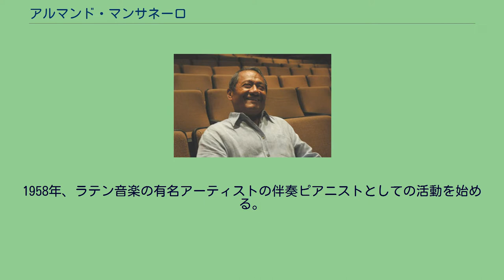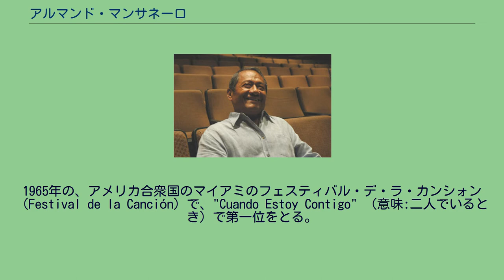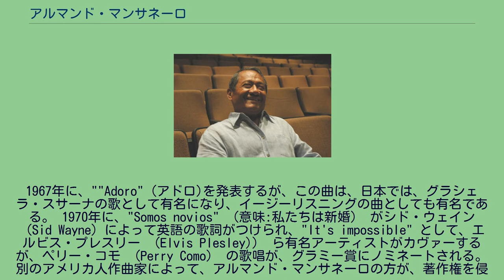アルマンド・マンサネーロ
メキシコ・メリダ出身の人物
アルマンド・マンサネーロ・カンチェ（Armando Manzanero Canché, 1935年12月7日 - 2020年12月28日）は、メキシコ出身のポピュラー音楽の作曲家・歌手。
「アドロ」の作曲家として有名である。
1935年12月7日に、メキシコのユカタン州メリダに生まれる。
先住民のマヤ人の子孫としているサイトもある。
1950年に、自作の曲の "Nunca en el mundo" （意味:この世に何もない）を発表するが、この曲は様々な言語による21種類の歌詞がつけられるほど、後に注目を集めることとなる。
そのころより、ピアニストとしての仕事につく。
1957年、CBSインターナショナルのメキシコ支部の音楽担当のマネージャーに就く。
1958年、ラテン音楽の有名アーティストの伴奏ピアニストとしての活動を始める。
1959年に、"Mi Primera Grabación" （意味:私の初のレコード録音）という名での初のレコードをリリースする。
また、歌手としての活動にも注目も集まる。
1965年の、アメリカ合衆国のマイアミのフェスティバル・デ・ラ・カンシォン（Festival de la Canción）で、"Cuando Estoy Contigo" （意味:二人でいるとき）で第一位をとる。
1967年に、""Adoro" (アドロ)を発表するが、この曲は、日本では、グラシェラ・スサーナの歌として有名になり、イージーリスニングの曲としても有名である。 1970年に、"Somos novios" （意味:私たちは新婚） がシド・ウェイン （Sid Wayne）によって英語の歌詞がつけられ、"It's impossible" として、エルビス・プレスリー （Elvis Plesley)） ら有名アーティストがカヴァーするが、ペリー・コモ （Perry Como） の歌唱が、グラミー賞にノミネートされる。別のアメリカ人作曲家によって、アルマンド・マンサネーロの方が、著作権を侵害したとして訴えられ、アメリカ国内での民事裁判の評決は、マンサネーロの側に著作権料を返還する義務を負わせた。この曲は、アルマンド・マンサネーロが作曲したものであり、民事訴訟の判決が誤りであると、後に認定されている。
1978年に、スペインのマジョルカ音楽祭において、"Señor Amor" で第一位を勝ち得る。通算して、400以上の曲を作曲している。これらの曲について、自作自演も注目が集められるものの、フランク・シナトラ （Frank Sinatra）ら超大物歌手も含め、多くの歌手によるカヴァーにも人気を集めていた。 2020年12月28日、2019新型コロナウイルス感染症に伴う腎不全などの合併症により、メキシコシティの病院で死去。85歳没。